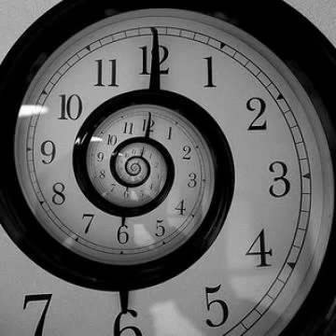Temple Of Light - Time Traveller (1993)